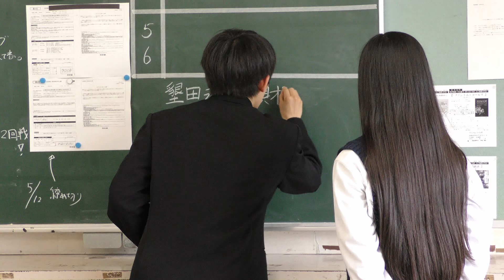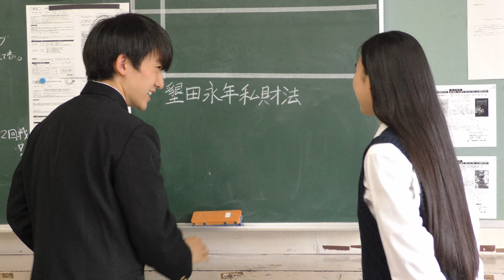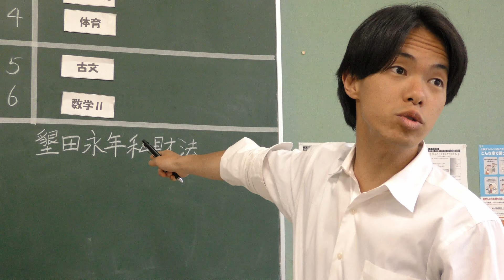日本映画大学｜3分エチュード作品⑥『墾田永年私財法』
演出専門演習〈3分エチュード〉で制作された作品の1つです。演出コース3年次の演習で、一人1本、3分間の作品を監督することにより、映画演出の方法と映画のリテラシーを修得します。